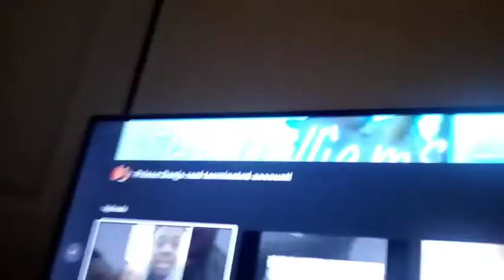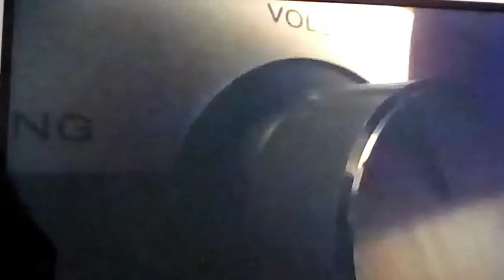Reacting to MJ Becomes Spider - Woman Fortnite Short!